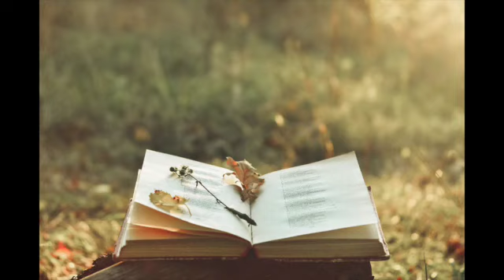Topic: The Wrath Of God Is Revealed From Heaven Against All Ungodliness And Unrighteousness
Bible Readings:  Romans 1:1-32; Psalms 27:4
Please mark your calendar to join us every Saturday for one hour of intensive Bible studies During An Hour With The Lord. We cover the Bible verse by verse, chapter by chapter. God's blessing awaits you as you do His will as promised in His word.